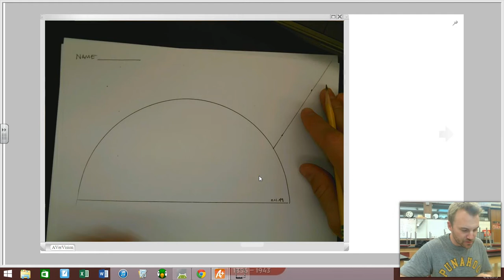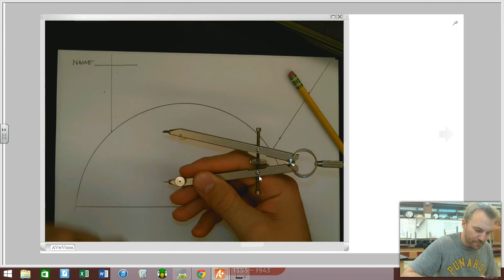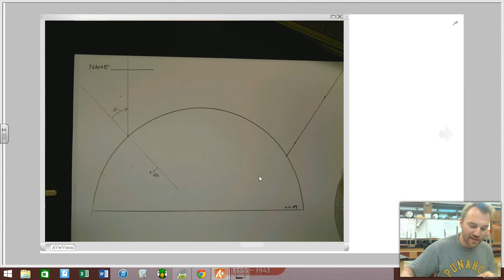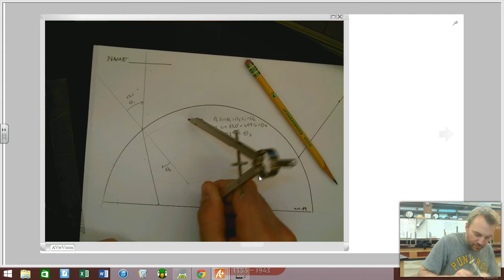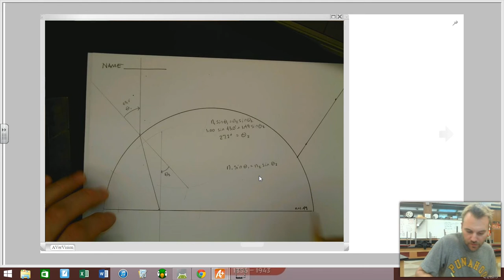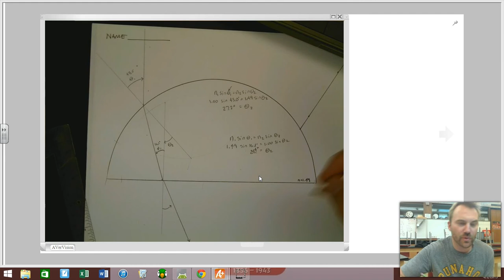18 2 Part II Online Lecture Tracing a Ray Through A Curved Prism